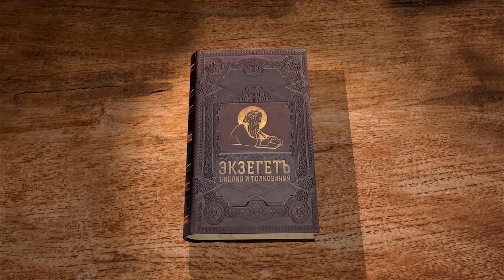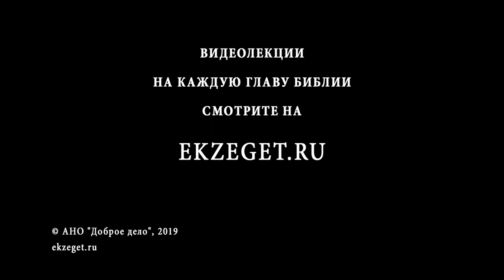Второзаконие. Глава 26. Андрей Десницкий. Библия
Первые плоды на земле, которую Господь дал во владения, отдай священнику.
Благодари за все Господа, что Он тебе дает.
Раз в три года, десятую часть от своего урожая раздай нуждающимся.
Господь сказал, что если иудеи будут исполнять законы Его, то Он сделает евреев богоизбранным народом и даст им все блага.